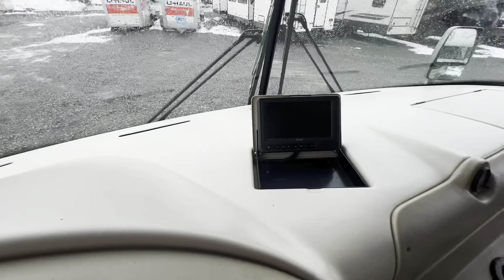2005 Damon Intruder 375 walkthrough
Experience the power and versatility of the 2005 Damon Intruder 375 Chassis. This exceptional Motorhome is ready to take on any adventure with its robust GM Vortec 8100 8.1L V8 engine, delivering an impressive 325 horsepower and a staggering 450 ft. lbs. of torque. Whether you're embarking on a cross-country road trip or towing your favorite recreational toys, this vehicle has got you covered.

Step inside the spacious cabin and be greeted by luxurious amenities that will make every journey comfortable and enjoyable. The well-appointed interior features plush seating, ample storage space, and modern technology for entertainment on-the-go. With its sleek design and attention to detail, the Damon Intruder 375 exudes style wherever it goes.

Don't miss out on this incredible opportunity to own a true powerhouse in automotive engineering! Visit our dealership today to test drive the remarkable 2005 Damon Intruder 375 Chassis and experience firsthand what sets it apart from the rest. Your next unforgettable adventure awaits!

Bull Moose RV
2600 N Main St Suite 114 North Logan, Utah 84341